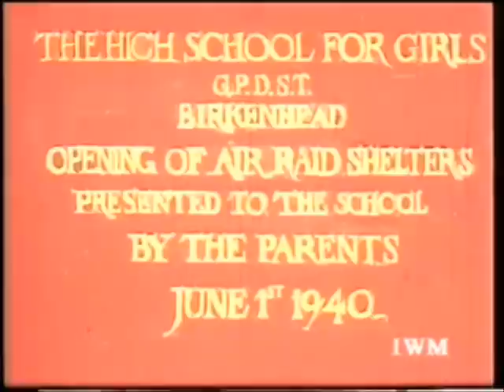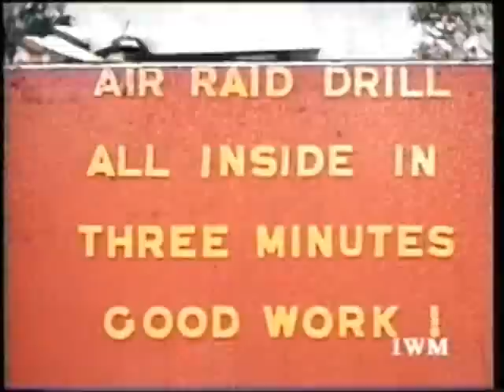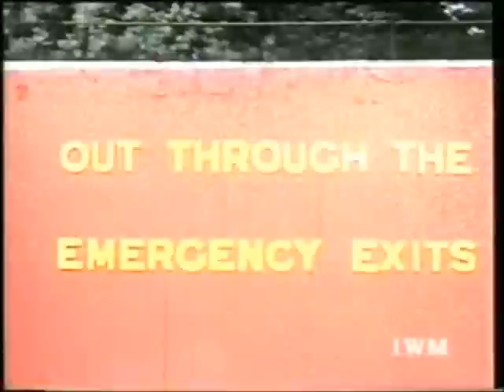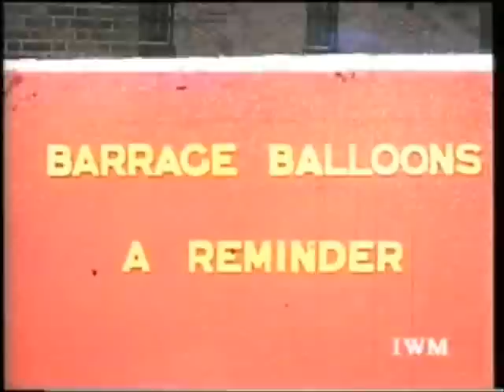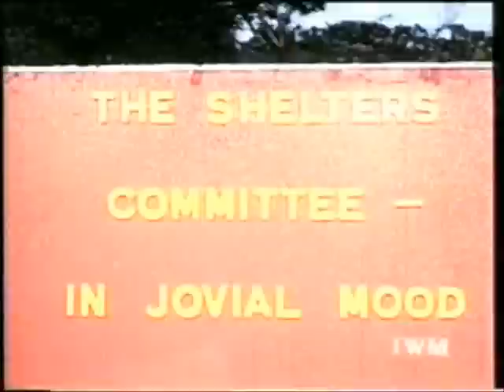Bomb Shelter Opening - June 1940